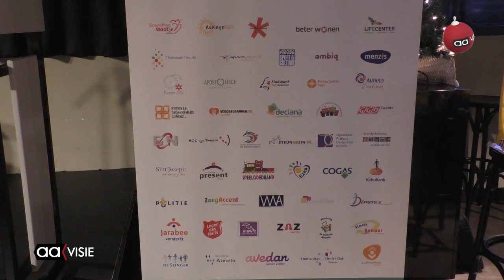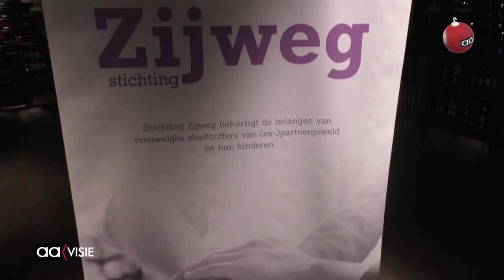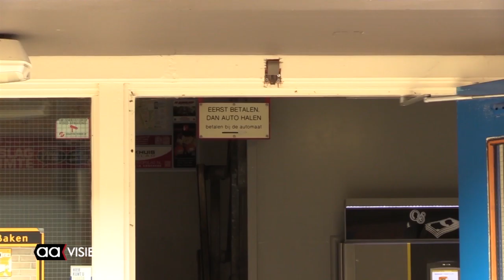Allemaal Almelo week 50, december 2018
Een crowdfundingactie voor ALS-patient, Armoedepact bijeenkomst in Almelo en Bornerbroek zamelt geld in via het Glazen Café.